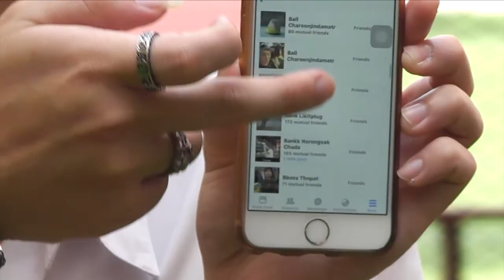Black Space MV - Bung Pech